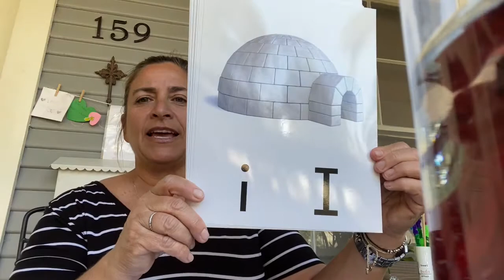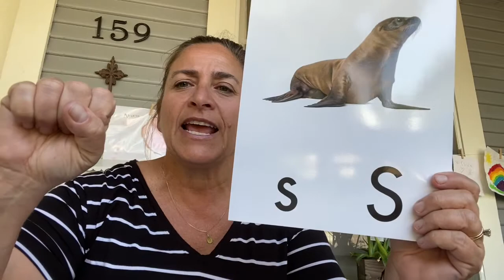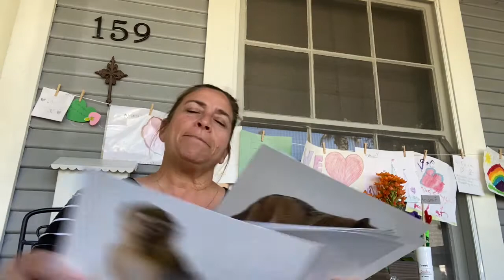Morning Meeting 5-13-2020